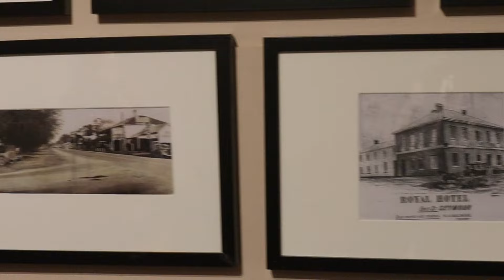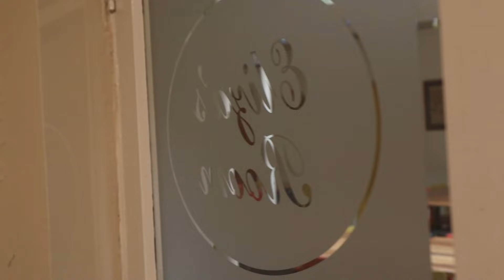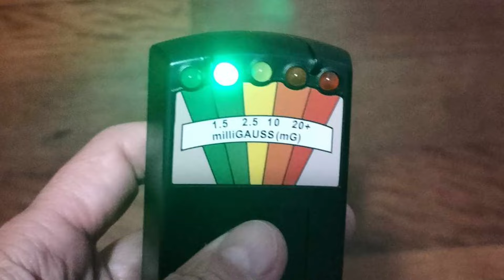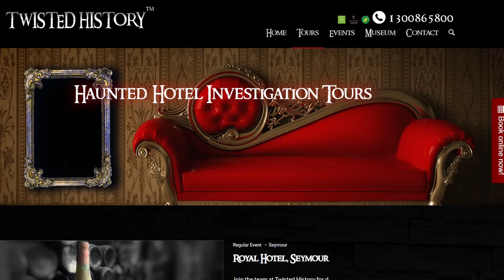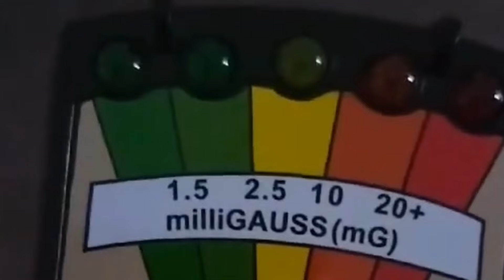Haunted pub houses many secrets...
In this video we talk to Leigh and Paul, owners of the very haunted Royal Hotel of Seymour about their many residents who make their presence felt in the accommodation rooms, kitchen, ballroom, bar and offices of this historic building in rural Victoria.
From a prostitute and railway man to little Isobella, Leigh, Paul and their staff and patrons have become accustomed to sharing the pub with countless 'others' thanks to a colourful history which included being the town post office, lock up and morgue.
We hope you enjoy this video as much as we enjoyed meeting Leigh and Paul.
Links below if you are keen to visit... (if you dare)

Til next time, stay safe,
T&T xx

Take a tour with Twisted History: wwwtwistedhistory.net.au